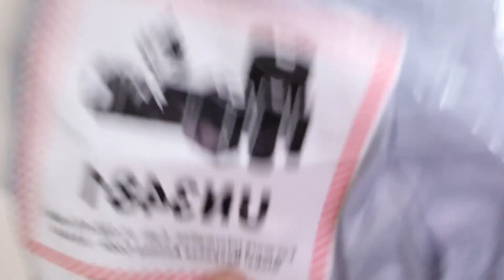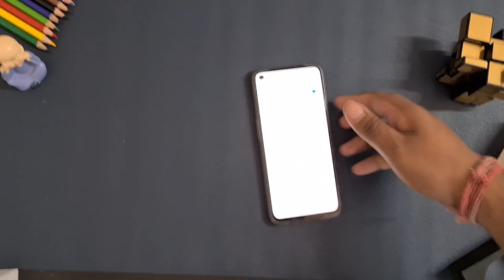Wings Phantom 105 unboxing & review Best earbuds for gaming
wings Phantom 105 unboxing & review Best earbuds for gaming. In this video we will unbox and review wings phantom 105 these earbuds launched recently in the indian market at a price of 2000 rupees. We will review wings phantom 105 earbuds tws and find out how good is there sound quality and if you want to buy these tws you can use the this

We will cover the followings topics in this video :-

1. wings phantom 105
2. wings phantom 105 unboxing
3. wings phantom 105 review
4. wings phantom 105 gaming review
5. Gaming tws under 2000
6. Tws under 2000

wings phantom 105 come with bluetooth 5.1 connectivity and 13 mm driver, ipx5 water and dust resistant. Then the most important things wings phantom 105 has 18 hours of battery life and 50 hours of battery with case and 40 ms latency for gaming.